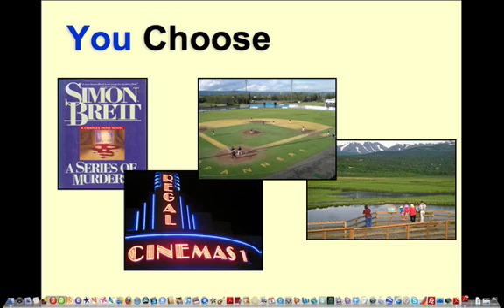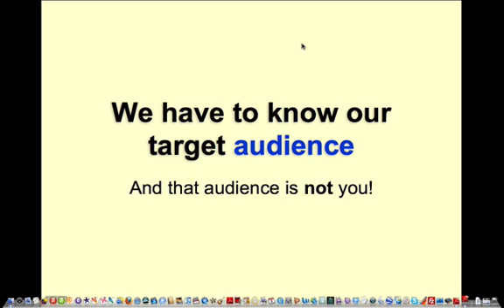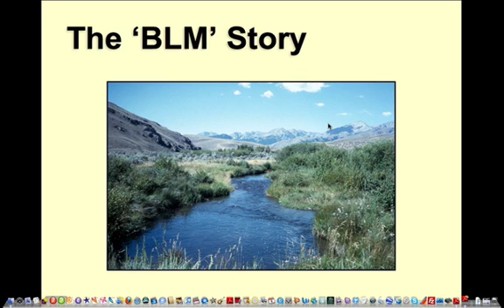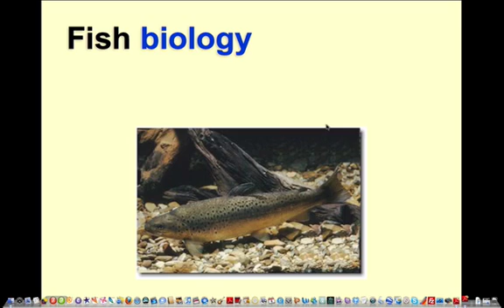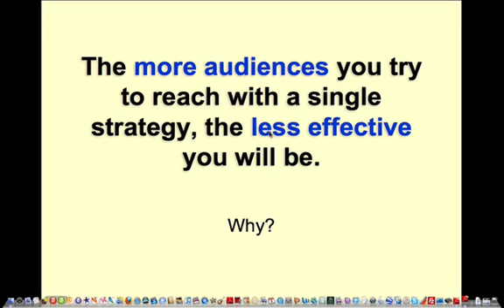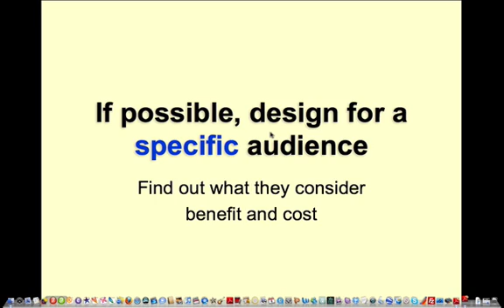Benefit-cost theory 2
Part 2 of cost-benefit lecture